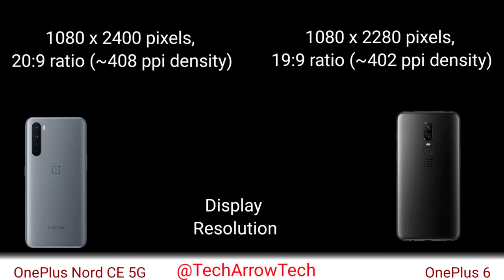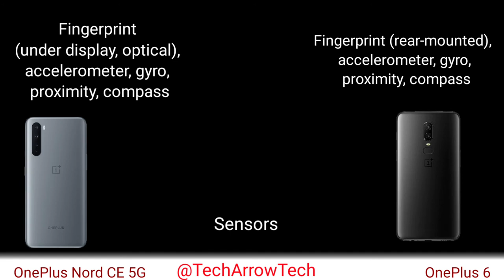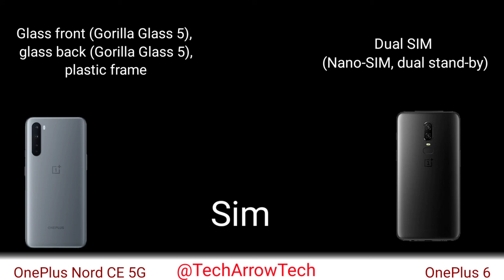OnePlus Nord CE Vs OnePlus 6 Speed Test Comparison